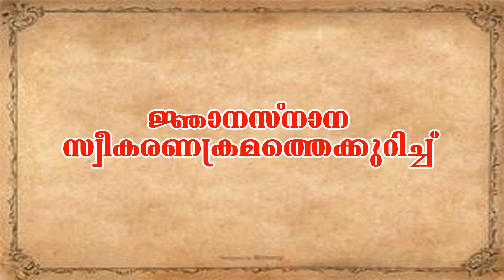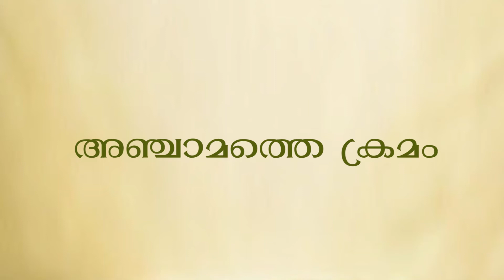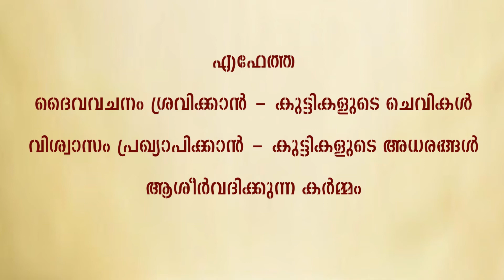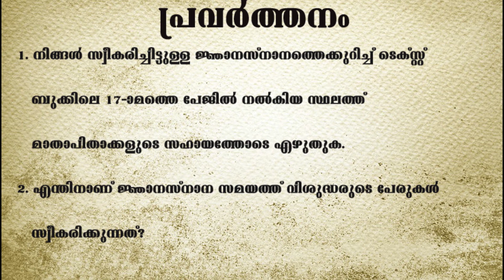CLASS 4 |CATECHISM | CHAPTER 2 |PART 2